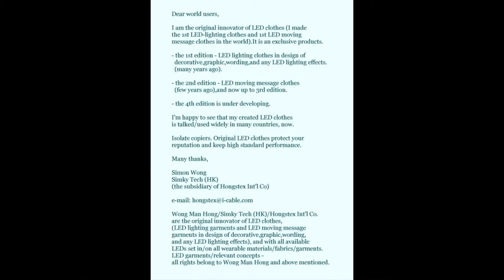american music death cab for cutie isolate copiers of LED clothes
Isolate copiers of LED clothes.

original innovator LED clothes
simon wong/Simky Tech (HK)